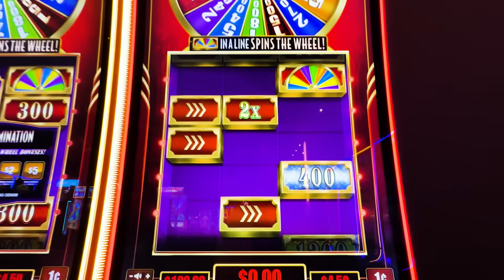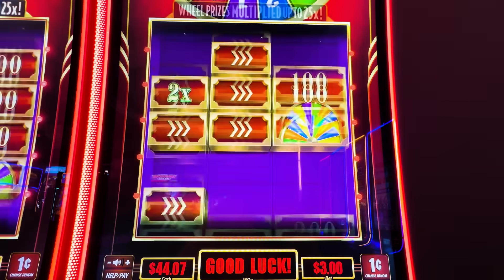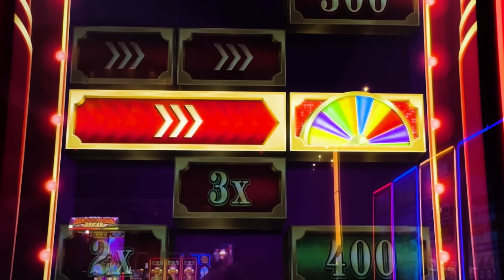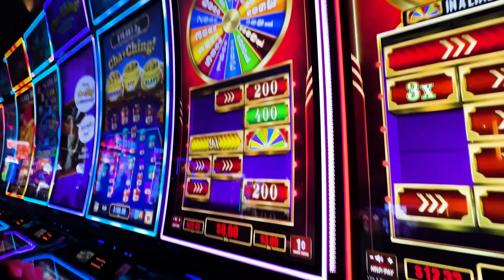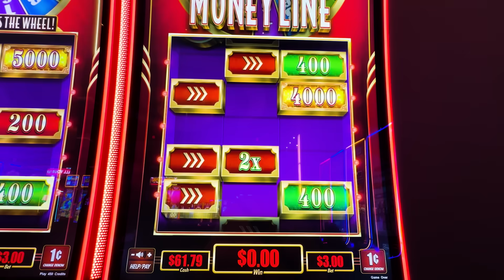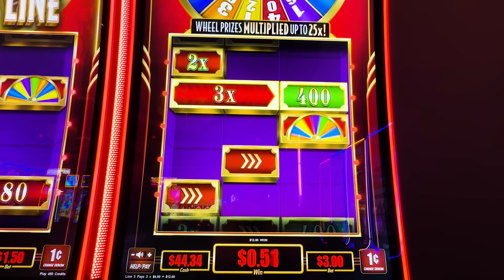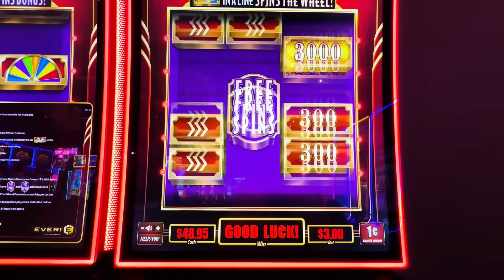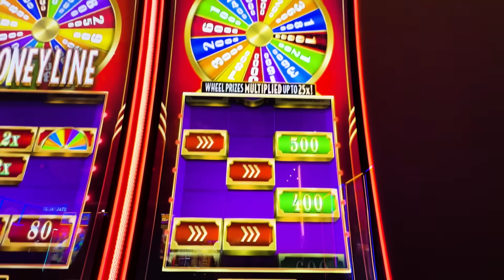Money Line Slot Machine 🎰 Live Play Blind Reaction! Would You play this game?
In today's video we are doing a blind reaction to the slot machine Money Line at WinStar Casino! Would you play this game?

Win at slots. How to play slots. Slot machine jackpots. Live slot play. Casinos. Tips and tricks. Free. Better your luck. Better your chances. Massive win. Hand pay. Best slots. Myths. True or false. How to win. Gambling. Betting. Best play. Top dollar. Pinball. Double diamond. IGT. Aristocrat. Konami. Bally. Las Vegas. Games. Huge win. new slots. Old slots. Fun. Travel. Vacation. Budgeting.  how to win at slots. how to get a jackpot. how slot machines work. winning at slots. secrets to slots. slot expert. gambling help. win at the casino. how do I win. contests. lottery. bingo. dragon cash. money. playing slots. online slots.